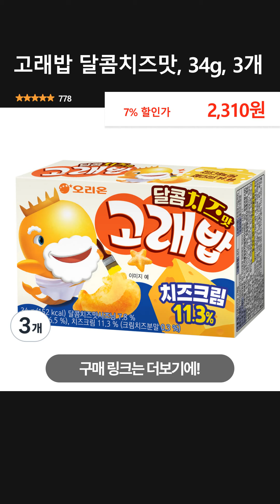고래밥 달콤치즈맛, 34g, 3개